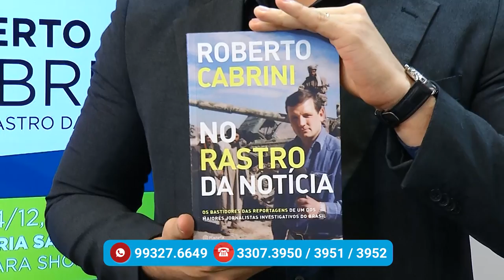Na Mira – (28.11.2019) 04º Bloco